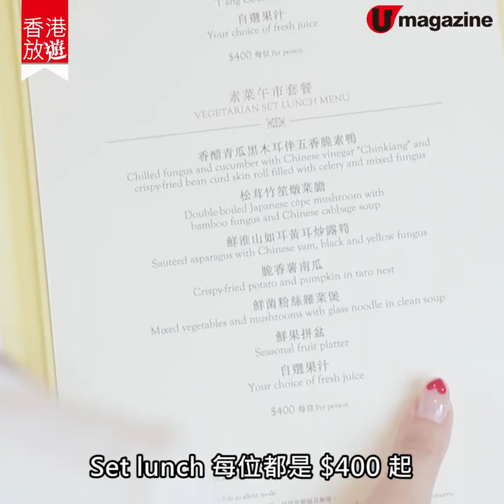【Staycation推介】$1200起！尖咀5星酒店零房價優惠 雲石浴室、希臘風泳池、米芝蓮中菜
尖沙咀5星酒店推出「零」房價優惠，入住日期去到下年1月31號，大家可以趁有優惠預訂客房過聖誕、除夕！而今次酒店消費額仲可以用喺米芝蓮3星中菜餐廳唐閣，CP值好高！

【INFO】
The Langham Hong Kong
地址：香港九龍尖沙咀北京道8號
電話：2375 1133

「零」房價限時優惠 2.0 優惠：
訂購日期：即日起至2020年11月4日
入住日期：2020年11月1日至2021年1月31日
價格：1,200 港元起，另加 10% 服務費
優惠詳情：入住時，回贈相等於房價的酒店消費額於住宿當日使用

註：
1. 預訂時需全額支付，不設退款。
2. 酒店消費額必須於住宿期間使用，不可退款、不可兌換成現金和找續。未使用之酒店消費額將於退房時作廢。
3. 酒店消費額不適用於客房預訂、宴會服務、購買任何禮劵、或於將來使用。
4. 餐飲消費額只適用於正價菜單，不可與其他折扣及優惠如 "海陸盛宴" 及其他節日及特價餐單同時使用，及不適用於購買餐飲禮券。
5. 酒店保留更改優惠內容的權利。若所選擇的優惠暫未能供應，酒店有權以其他優惠代替。
全方位緊貼《U Magazine》社交平台